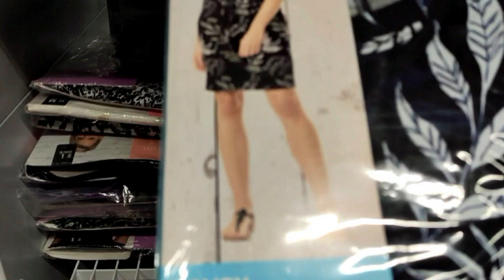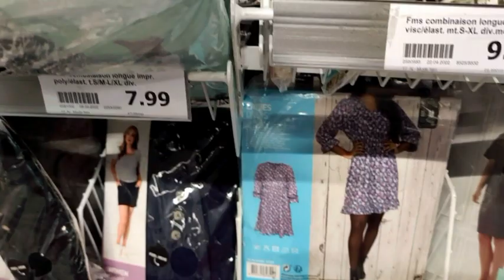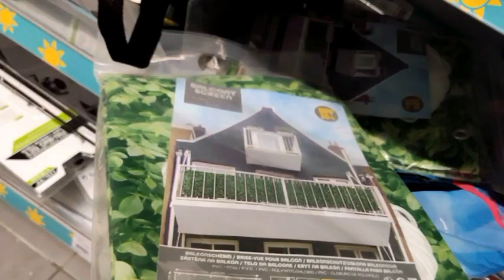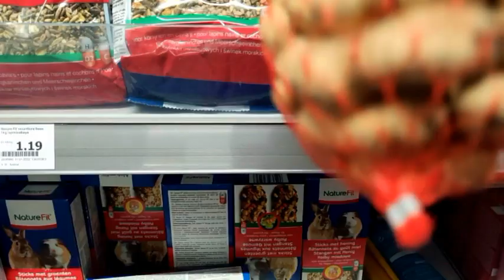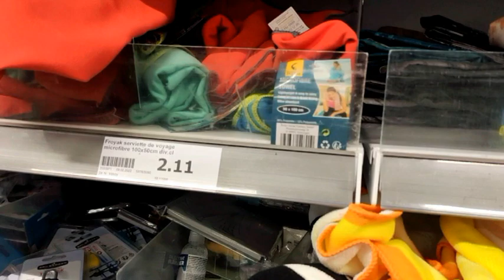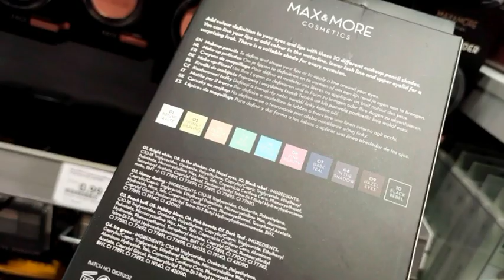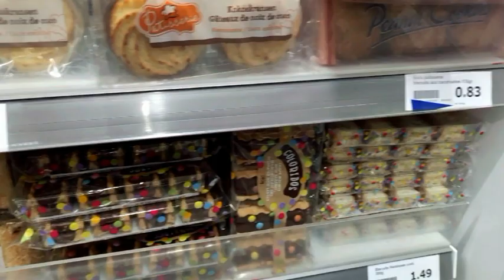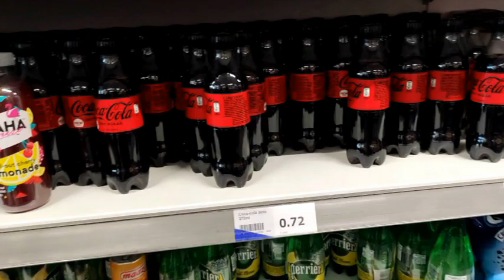🔴ACTION LE PIRE QUE J AI VU AUCUN RESPECT | Sybil La Débrouille 2.0 FILME AVANT DE SAVOIR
Je ne mettrai pas en titre le nom du magasin c est honteux il n y a aucun respect pour le personnel
Cette vidéo ainsi que toutes celle que je vais mettre on été filmé avant de savoir que mon papa est parti rejoindre les étoiles
En ce moment il y a des hauts et des bas la vie est ainsi faite je m occupe l esprit pour ne pas trop penser